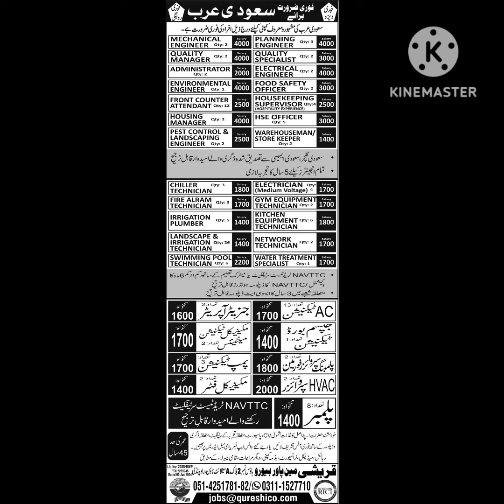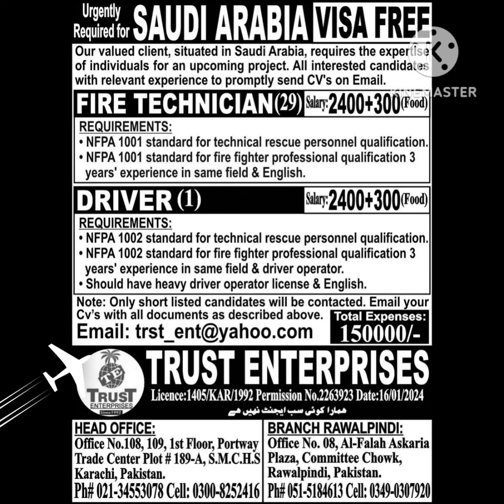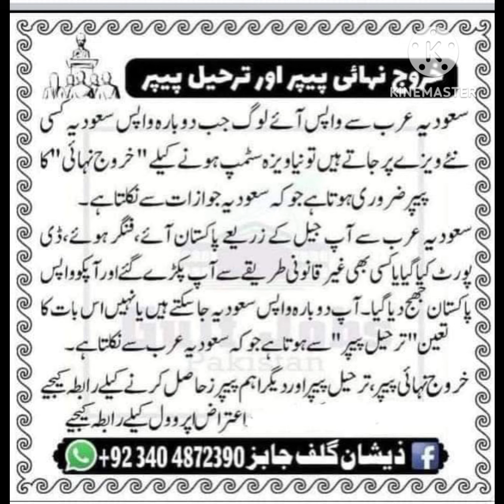Jobs in Dubai !Daily overseas jobs updates !Jobs in gulfs country's !overseas jobs for pakistani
overseas employment news and updates
gulf jobs
qatar jobs for freshers
daily jobs updates
eabroad jobs
saudi jobs for india
russia jobs for indian,overseas jobs
overseas jobs ads,bahrain jobs
gulf jobs for saudi arabia
vacancies jobs for indian
office gulf jobs